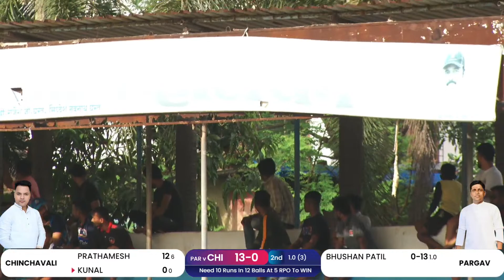CHINCHAVALI VS PARGAV || PRIYANSHI & PRANSHI SPORTS ULVE ORG RUBBER BALL TOURNAMENT 2023 || FINAL DA